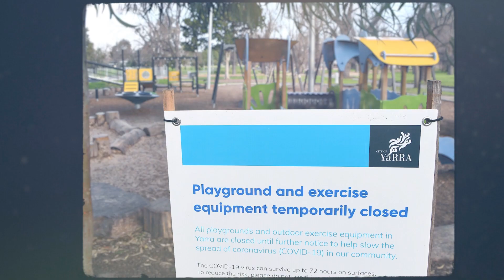Thank you and congratulations Aussie Olympians!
The 32nd Olympiad. 16 days that lit up the world. In a Games like no other, Aussie Olympians inspired the nation and brought us together.

Thank you and congratulations to all Aussie Olympians. We're so grateful for everything you gave us.